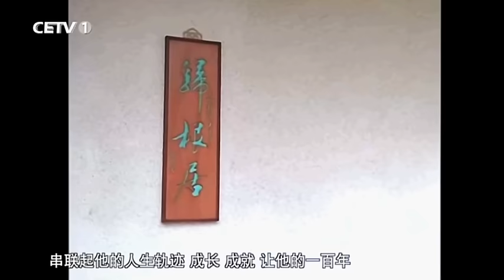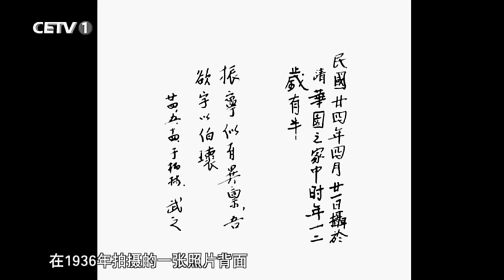杨振宁 百年科学之路 (2024纪录片)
2024年，杨振宁已是102岁高龄。1月24日，纪录片《杨振宁：百年科学之路》在北京首映。该纪录片出品人是潘建伟、饶毅、施一公。纪录片的拍摄、制作、发行得到杨振宁本人大力支持。杨振宁帮助制作团队获得此前未公开的很多珍贵史料并授权使用，包括他自己拍摄的家庭影像等。